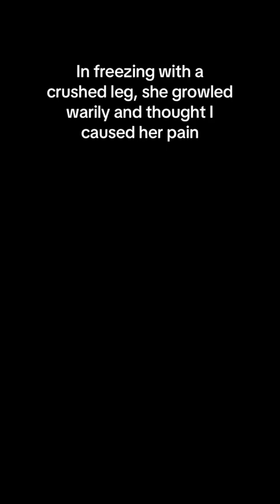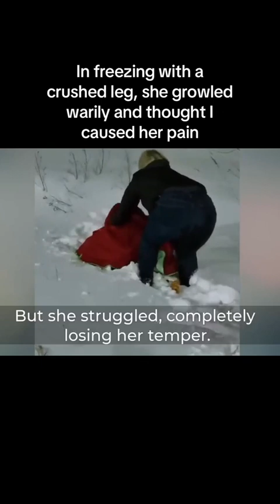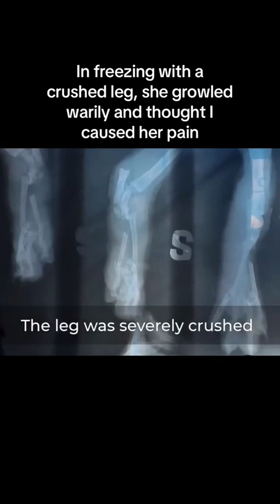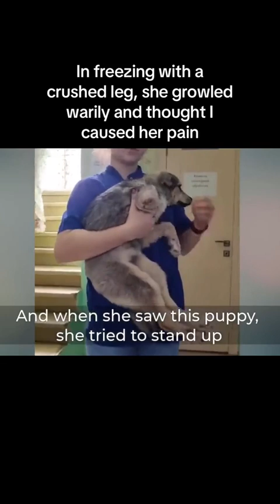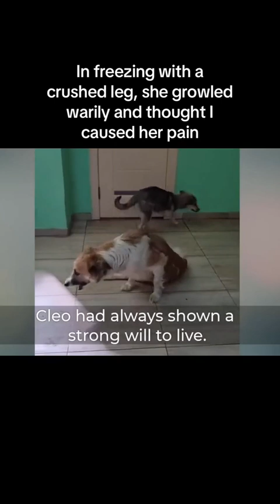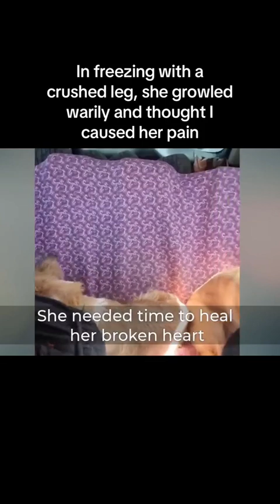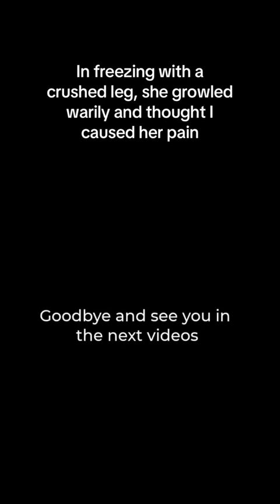rescueanimals In freezing with a crushed leg, she growled warily and thought I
rescue animals In freezing with a crushed leg, she growled warily and thought I caused her pain